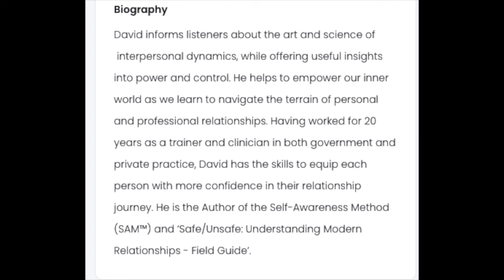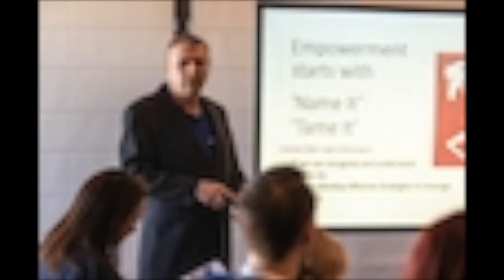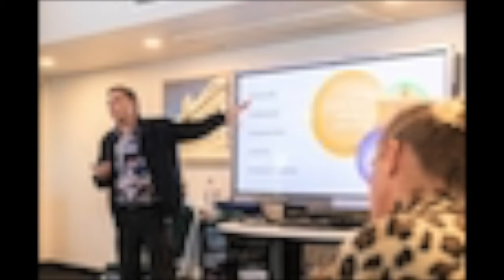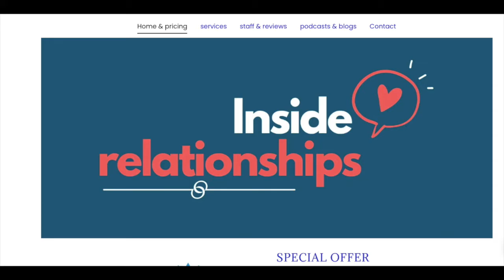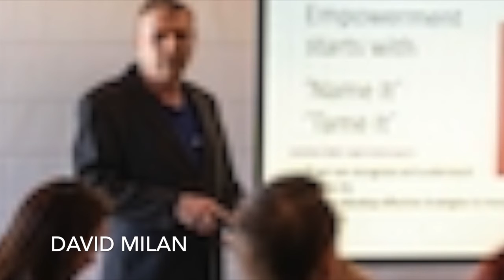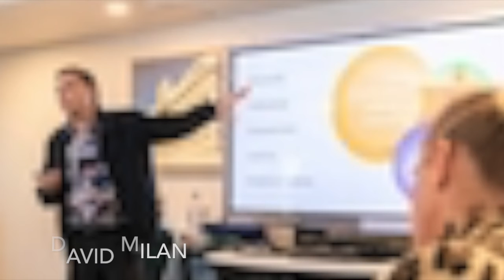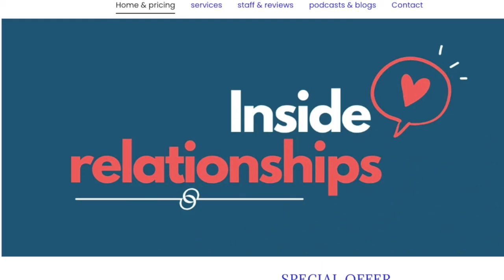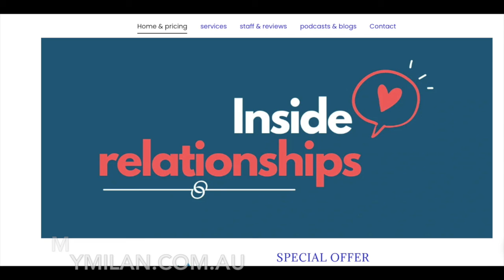People On Dating Ep 45: Need To Communicate Better W/Your Partner? Try These Methods W/David Milan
About David :

David informs listeners about the art and science of  interpersonal dynamics, while offering useful insights into power and control. He helps to empower our inner world as we learn to navigate the terrain of personal and professional relationships.

Having worked for 20 years as a trainer and clinician in both government and private practice, David has the skills to equip each person with more confidence in their relationship journey. He is the Author of the Self-Awareness Method (SAM™) and ‘Safe/Unsafe: Understanding Modern Relationships - Field Guide’.

Value adds by David
Our brains are pre-wired
How we process info through senses
What baggage do we carry
We suppress our feelings
Bring equity to a relationship

Book(s) recommended
The success principles : Jack Canfield

Just a conversation, No judgement

Will Morales